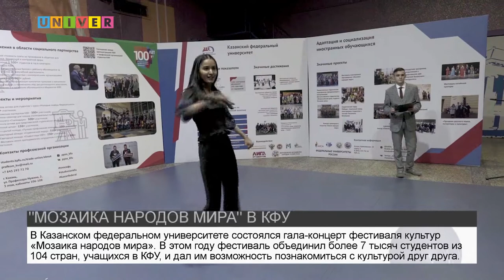"МОЗАИКА НАРОДОВ МИРА" В КФУ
В Казанском федеральном университете состоялся гала-концерт фестиваля культур «Мозаика народов мира». Он завершил серию спортивных, интеллектуальных и других мероприятий, в которых на протяжении двух месяцев участвовали иностранные студенты.